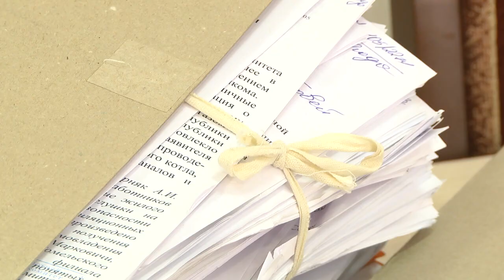Если всё не так. Как с жалобами мозырянки пытаются разобраться власти